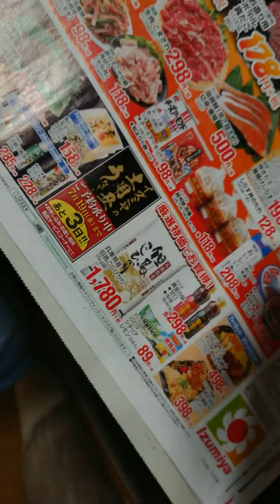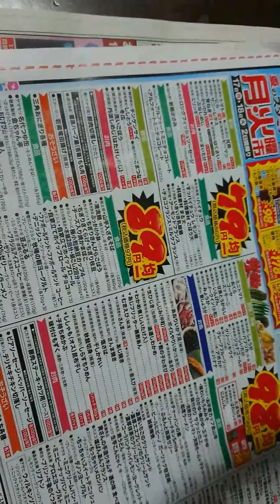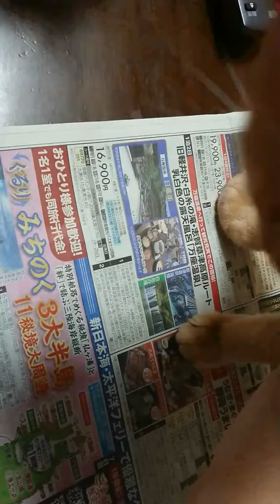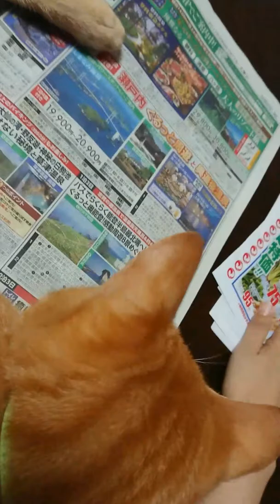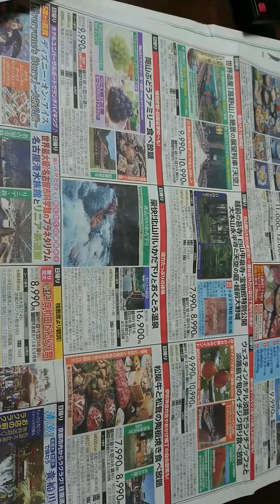494向きがおかしくてごめんなさい